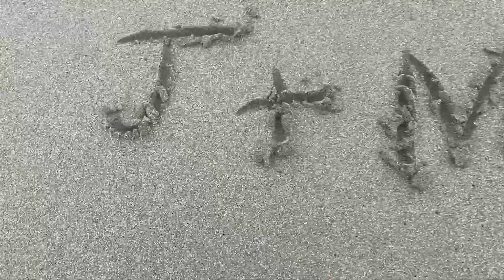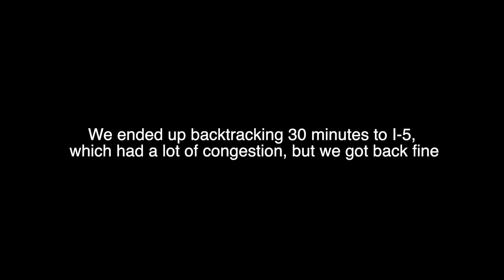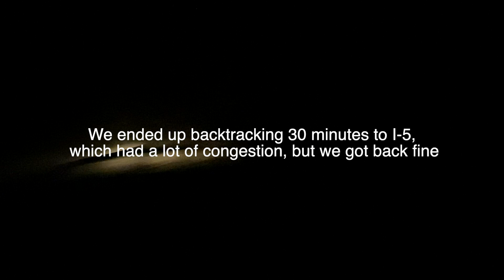The First Van Trip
When you have an empty van, it means it's time to take a trip.